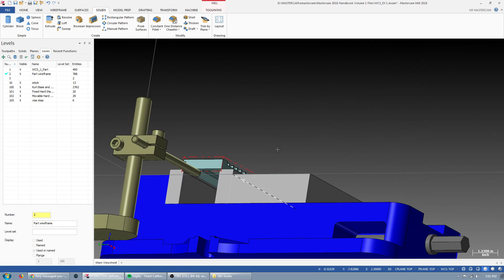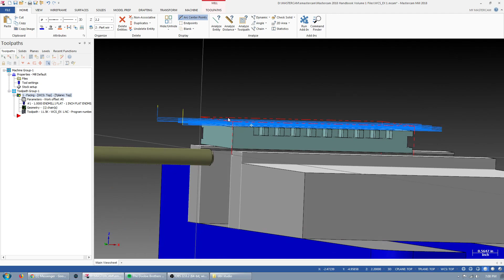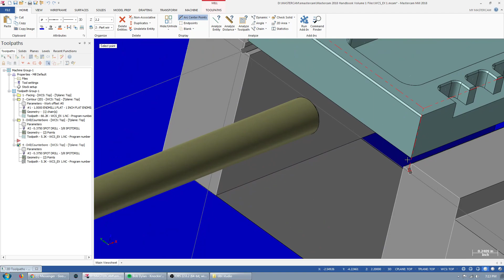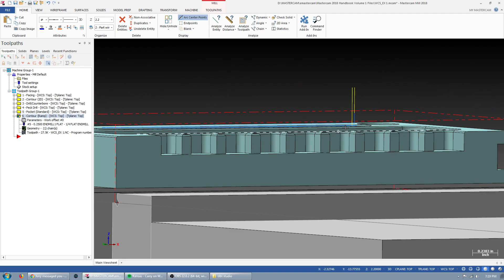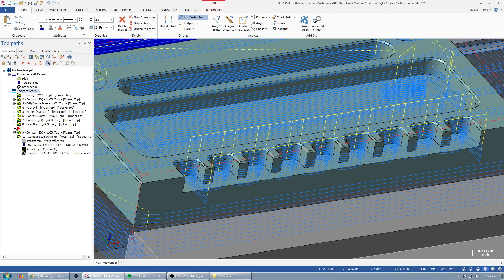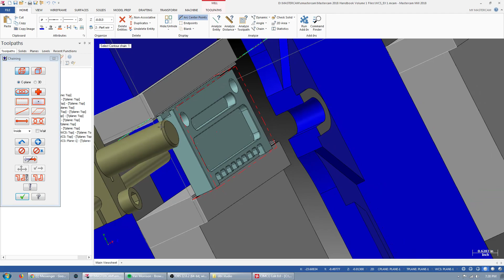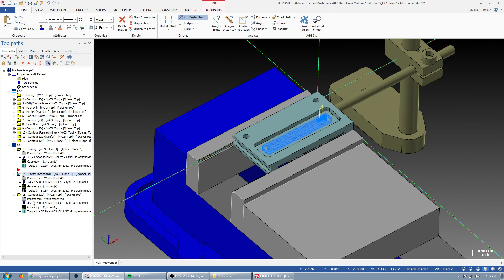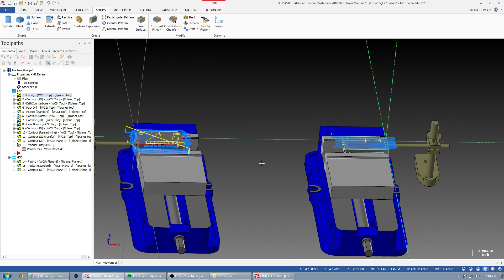HOW TO MAKE TWO WORK COORDINATES TAGALOG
Para sa mga pinoy na begginer, gamit dalwang work coodinates sa isang program ng mastercam,

solid file